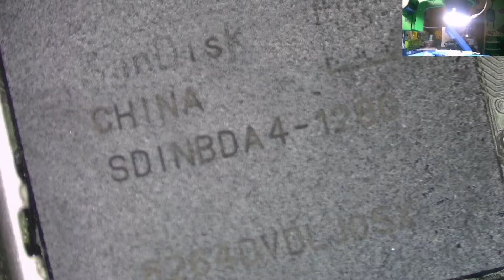Huawei Nova 3i Dead due to Water Damage Transplant (Emcp+Cpu+Ram) Succesfully Fixed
Just watch the full process on how to reball and transplant emcp+cpu+ram..@mobiletech911